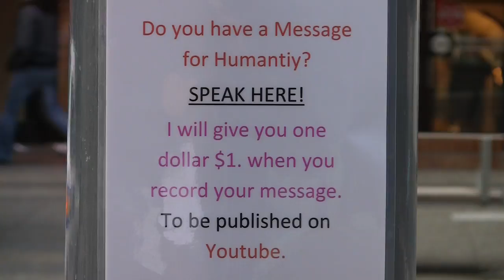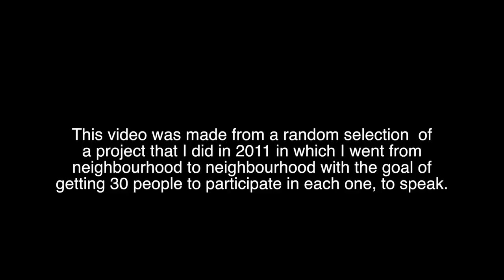Message to Humanity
selection of clips.